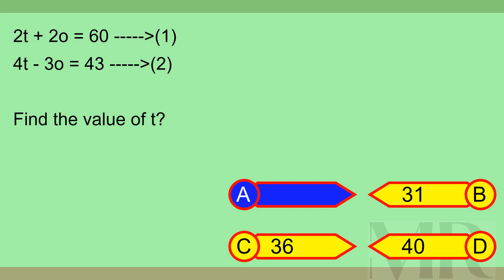Brain Teaser MCQ X 10Apr24 1020